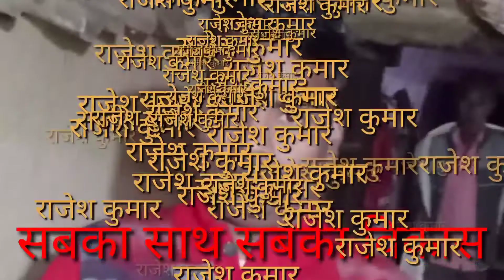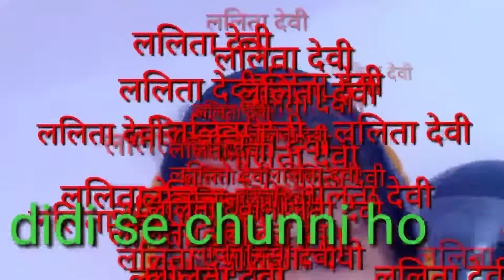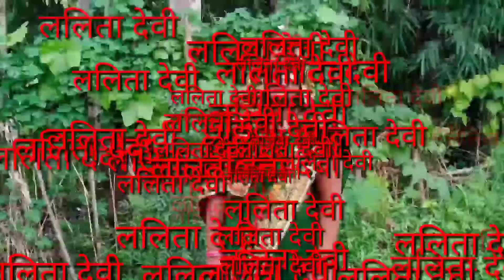Rajasthan jagdishpur lalita Devi jagdishpur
Bahe chhatra Vikas ke dhara Rajeshlalita ke Vijay banaa hua bhaiya